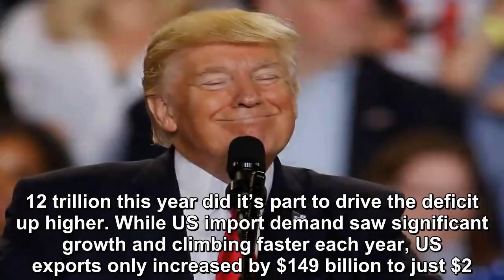DONALD TRUMP IS IN THE MIDDLE OF HIS BIGGEST FAILURE SO FAR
President Trump loves to declare that he is “winning” the trade wars. But evidence is coming in hard and fast that disputes that.  Trump made reducing the deficit a major goal for his yearlong trade w